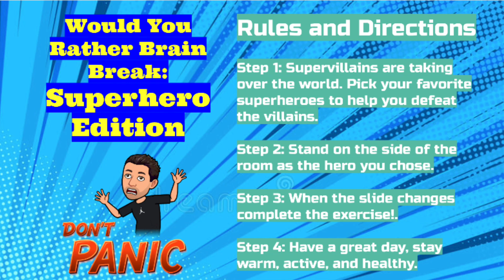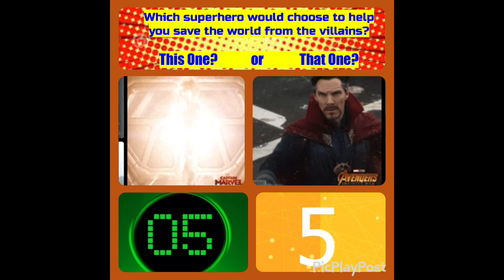Would You Rather Brain Break: Superhero Edition